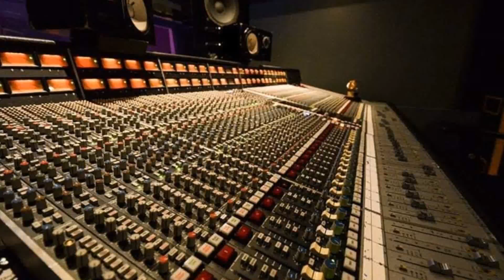THE MUSTAING ISAND SLIDE SHOW